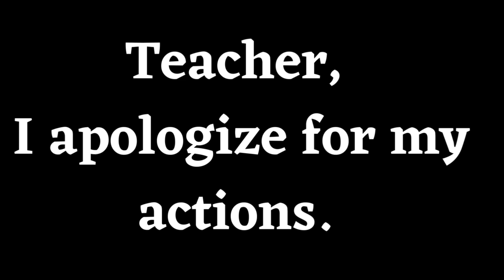Sorry status for teacher/sorry status/sorry WhatsApp's status/ sorry/new sorry video/ video of sorry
Sorry status for teacher/sorry status/sorry WhatsApp's status/ sorry/new sorry video/ new video of sorry
sorry
sorry status
sorry WhatsApp's status